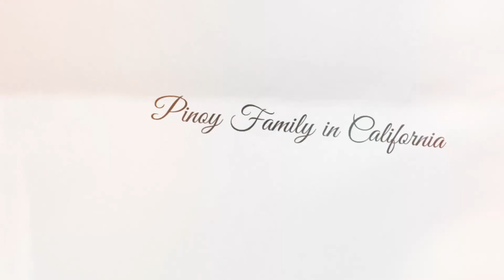FALL SEASON IN ST. GEORGE UTAH, USA / PINOY FAMILY IN CALIFORNIA ROAD TRIP